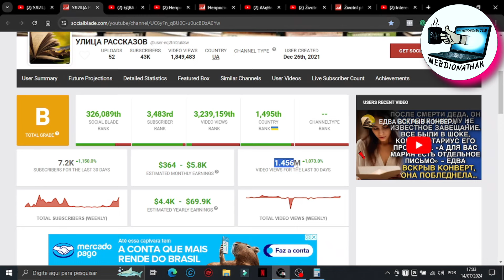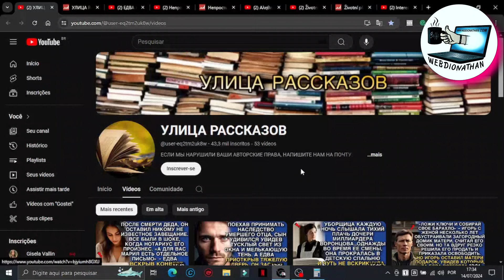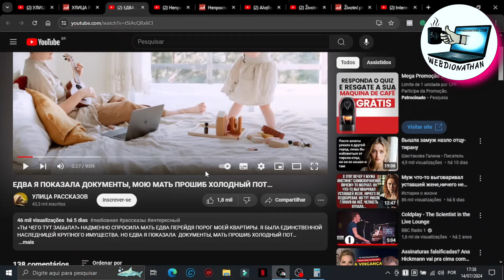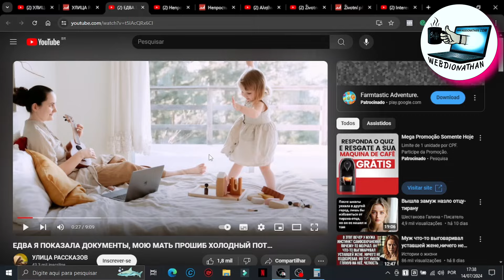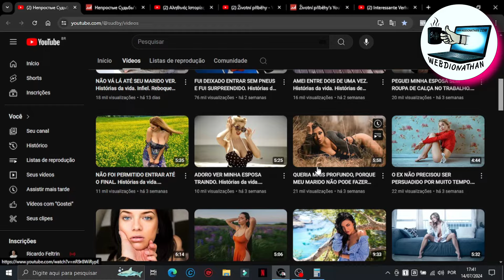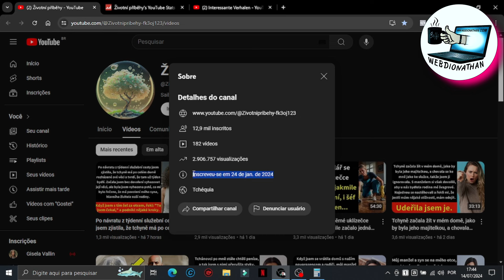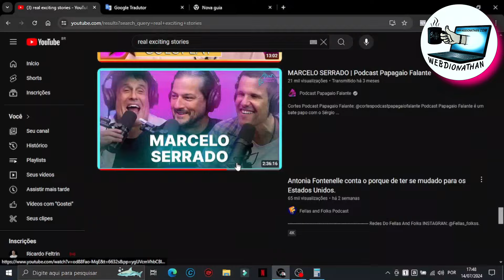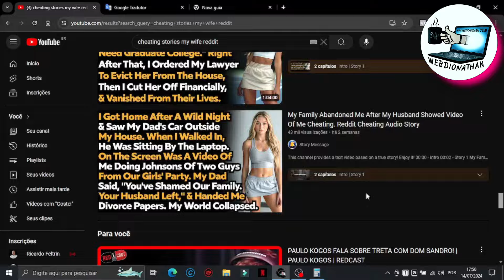LARGA AGORA O EMPREGO│R$ 84 MIL COM UM VÍDEO DE 8 MINUTOS SEM PASSAR TRABALHO COM CANAL DARK ✨🚀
Channels Faceless: GANHE DINHEIRO NO YOUTUBE AGORA MESMO COM ESSES NICHOS DE CANAIS DARK QUE MONETIZA RÁPIDO COM UM VÍDEO NO YOUTUBE 2024 🚀🚀🚀🚀

✨Meu treinamento COMPLETO para CANAL DARK POR APENAS R$ 49,90 APENAS NESSE VÍDEO. AMANHÃ 15/07/2024 VAI SUBIR PARA R$ 297,00 ✨NOVOS NICHOS DE 2024 PARA ALUNOS✨

⛔ÚLTIMAS 10 VAGAS PELA METADE DO PREÇO PROMOCIONAL⛔
SUPORTE PARA MENTORIA PRESENCIAL ONLINE ATÉ ÀS 23 HORAS!!

🚀🚀AULÃO COMPLETO DE COMO CRIAR CANAL DARK QUE MONETIZA RÁPIDO DO ZERO PASSO PASSO PARA INICIANTES, LINK DA AULA AQUI:👇👇👇👇👇

✨Meu treinamento COMPLETO para CANAL DARK POR APENAS R$ 49,90 APENAS NESSE VÍDEO. AMANHÃ 15/07/2024 VAI SUBIR PARA R$ 297,00 ✨NOVOS NICHOS DE 2024 PARAA ALUNOS✨